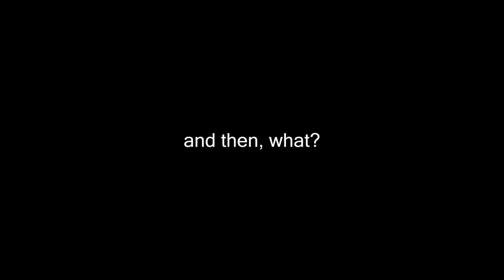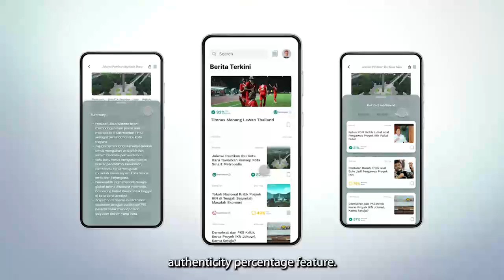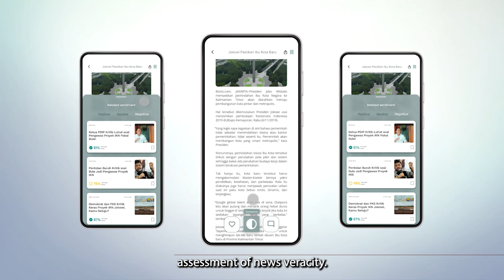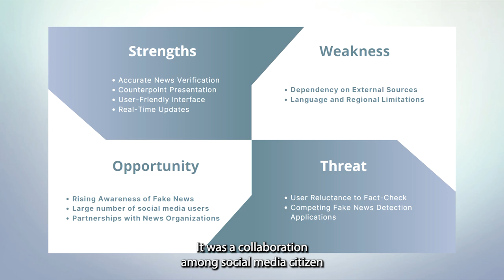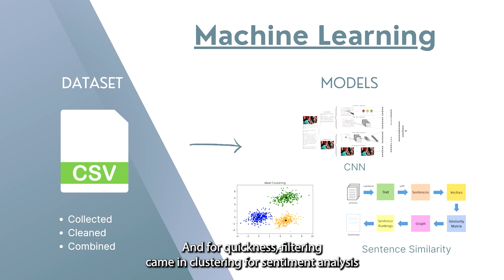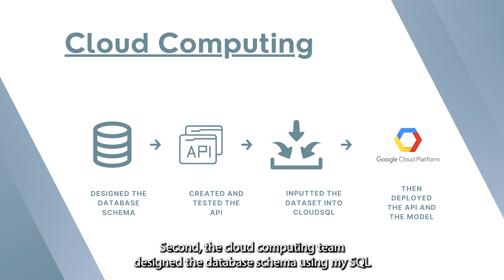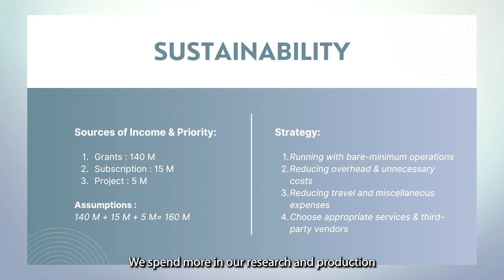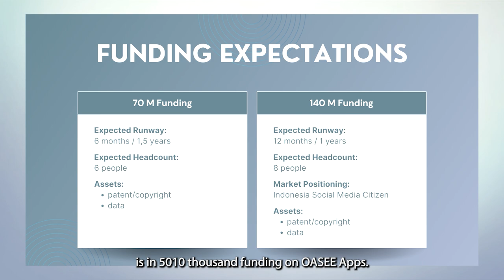[ OASEE | C23-PS110 | Capstone Project Bangkit 2023 ]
Hello, everyone!
We are C23-PS110 team, wanna introduce our app to you~

As we know, Indonesian people is still not aware about how dangerous hoax it is. Sometimes we, you, and all of us just receive information without verifying the truth of that information, right?

So, here we come to give you the solution. Let's take a look at the video to know more about the app,

🌵 𝙊𝘼𝙎𝙀𝙀 ---🌵

Best regards,
- (M166DSX1772) Alfian Putra Setyawan - Universitas Diponegoro - ML
- (M169DKX3889) Krisna Mughni Jiwandaru - Universitas Gadjah Mada - ML
- (M169DSY1907) Nurfina Wafi Ardillah - Universitas Gadjah Mada - ML
- (C166DKX4091) Tobias Martin Suena - Universitas Diponegoro - CC
- (C306DSX1974) Hammam Fariz Raharjo - UPN Veteran Yogyakarta - CC
- (A166DSX2081) Nikolas Widad Arrauf Hardiyanto - Universitas Diponegoro - MD